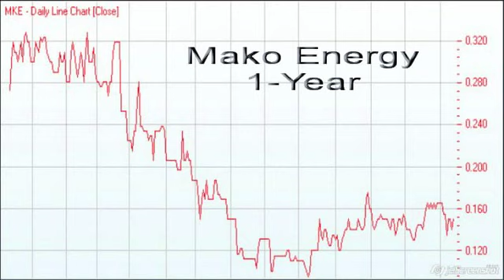Mako Energy says current share price only take into account land values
22/12/2011 Simon Owen, Exec Vice Chairman at Mako Energy(ASX:MKE)tells Proactive Investors that in Alberta Mako has "one very big and one potentially enormous play that Mako needs to develop over the next 12-18-months". In the meantime the Provost well will enable the company to break-even and provide free cash flow to supplement the need for additional capital.